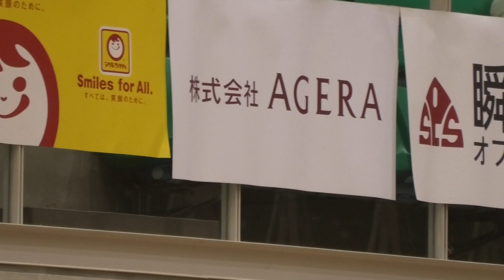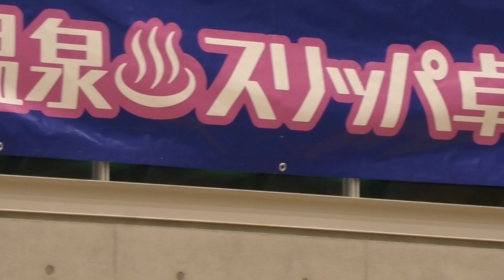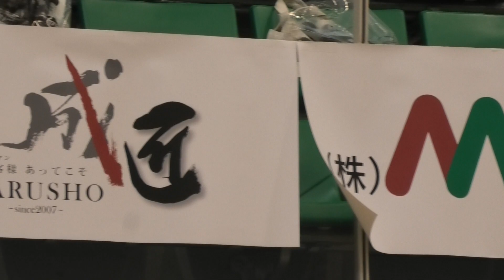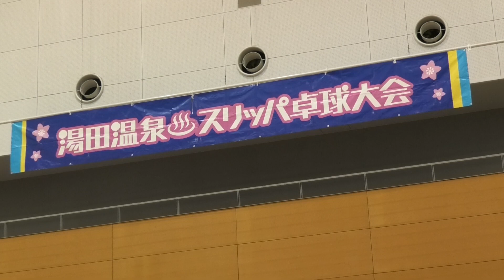第8回湯田温泉スリッパ卓球大会🏓♨️🏓 【やまぐちリフレッシュパーク】 元卓球日本代表メダリストも来場YouTube Table Tennis🔜No.006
【第8回湯田温泉スリッパ卓球大会】
白狐が見つけた、美白の湯～湯田温泉～の地で、毎年の恒例行事となりつつある「第8回湯田温泉スリッパ卓球大会」が開催されたので応援に行って来ました。

ラケットをスリッパに持ち替えるという温泉地ならではのスタイルで繰り広げられるゆる～いスリッパ卓球と思っていましたがいざ試合になると両者は真剣勝負でした。

今年のスリッパ卓球は、2カテゴリーで「一般の部」と「未経験者の部」のダブルスのみで、誰にでも優勝のチャンスあったようです。

元卓球日本代表の平野早矢香さん（ロンドン五輪銀メダリスト）もエキシビションマッチに参戦されとても盛り上がりました。
また、毎年仮装して参加される方も多くてとてもクオリティーの高い仮装だったのでとても凄くて良かったです。

これからも頑張って行く励みとなりますので何卒宜しくお願い致します。